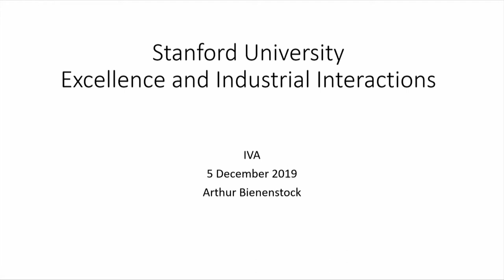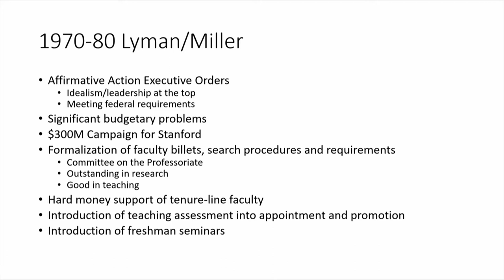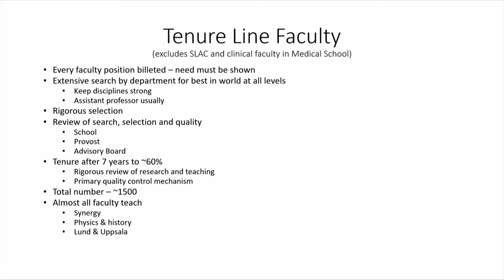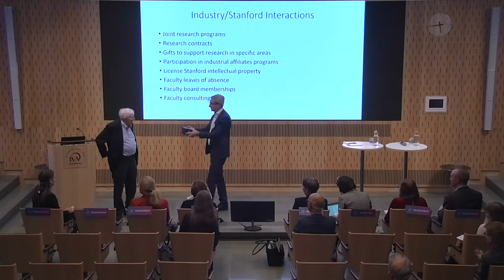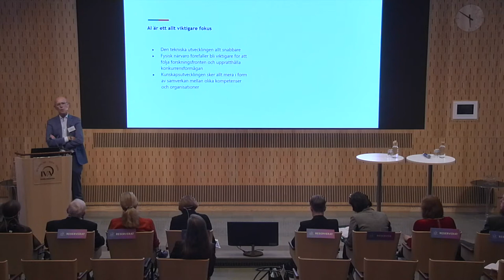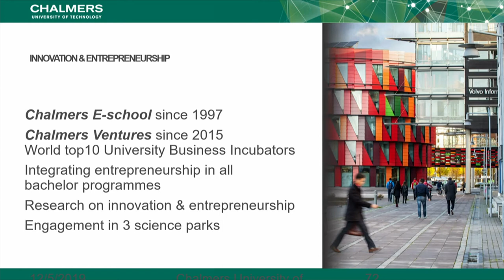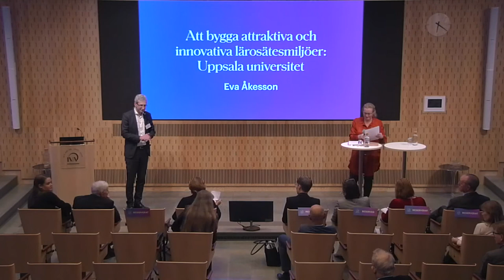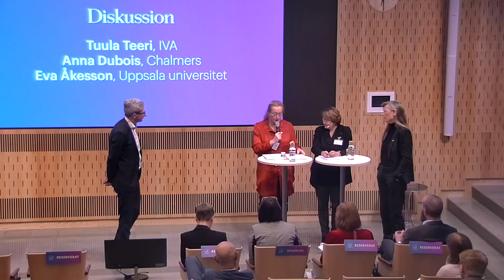Hur skapas världsledande universitet för framtidens utmaningar?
Medverkande: Arthur Bienenstock, Stanford-universitet, Gunilla Svantorp (S), ordförande i utbildningsutskottet, Betty Malmberg (M), ordförande RIFO, Tuula Teeri, vd IVA och tidigare rektor för Aalto-universitetet, Darja Isaksson, generaldirektör Vinnova, Anna Dubois, prorektor Chalmers, Eva Åkesson, rektor Uppsala universitet, Sylvia Schwaag Serger, prorektor Lunds universitet, Tord Hermansson, Lindholmen Science Park, Minna Sandberg och Ove Pettersson, Nordic Innovation House, USA.